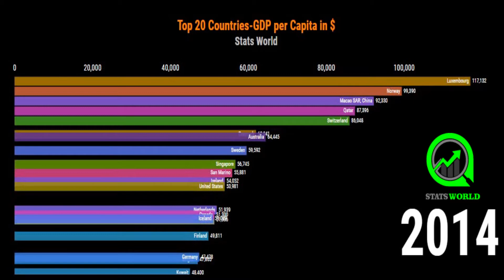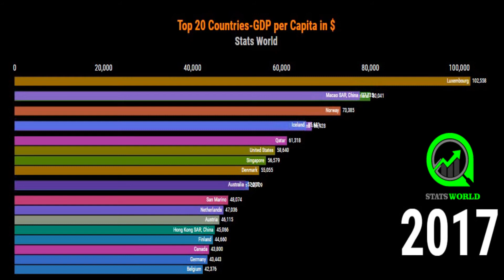Top 20 Countries By GDP per Capita in $ (2009-2017)| Bar chart race | Graph race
In this video you will find top 20 countries with highest per capita income in the world in terms of nominal GDP from 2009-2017

covid19 bar chart race live top 10#covid 19 data visualization tools data science covid 19 data science data visualization tools
FEW WORDS ABOUT WHO WE ARE AND HOW WE WORK

StatsWolrd creates unique and original data visualizations as a dynamic timeline to help you pass the monotonous and endless data reading. We’re working very hard to collect the data and then bring it to you in high quality and stunning content by adding educational and creative value in order to make these videos unique.

Our videos are not ‘auto-generated’ or ‘reused’ from somewhere and/or someone else, nor ‘repurposing’ someone’s else work in absolutely any way. The process to produce such videos needs a lot of passion, dedication and hard work.

If you enjoyed while watching this video, please do not forget to hit the SUBSCRIBE button, LIKE the video and let us know what were your impressions in the COMMENTS down below.